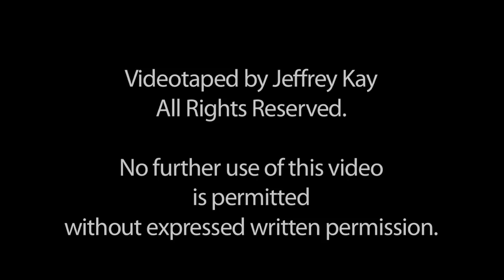Cristin O'Keefe Aptowicz's "The End of It"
Cristin O'Keefe Aptowicz performs "The End of It" as part of her "feature" at NYC Urbana Slam at the Sidewalk Cafe. This piece is from her Write Bloody Collection called "The Year of No Mistakes". She also currently has a non-fiction best seller " Dr. Mütter’s Marvels: Thomas Dent Mütter and the Dawn of Modern Medicine." on Penguins Gotham series.